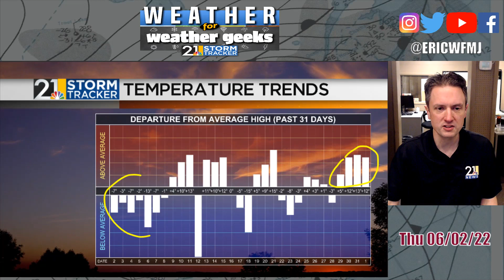Early Summer Treat! "Weather For Weather Geeks" 6/2/22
00:00 Intro
00:40 Nicer This Evening!
01:52 Severe Weather Recap
02:48 Friday, The Weekend
03:52 Next Week Thoughts